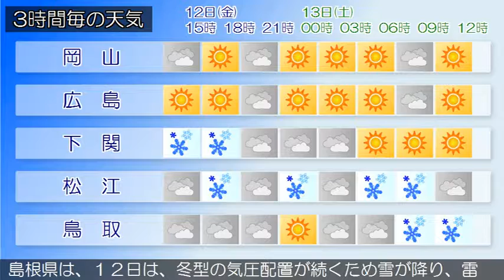2018/01/12 中国地方の天気予報 昼